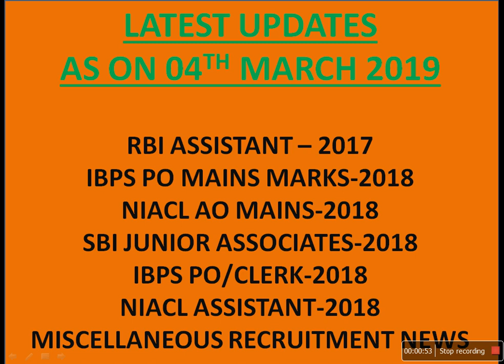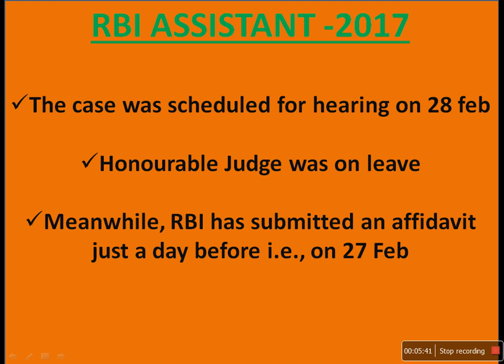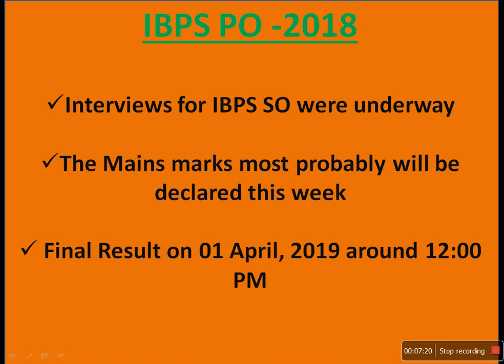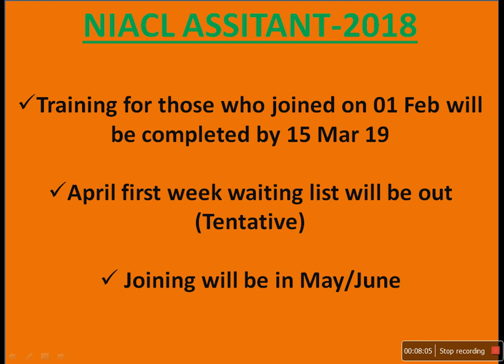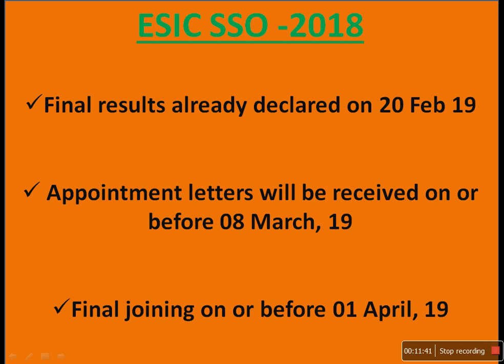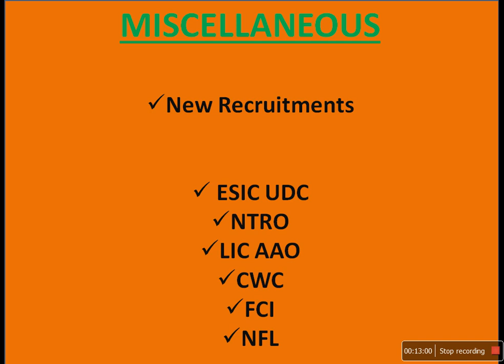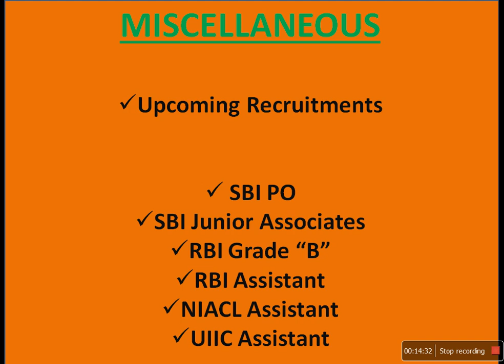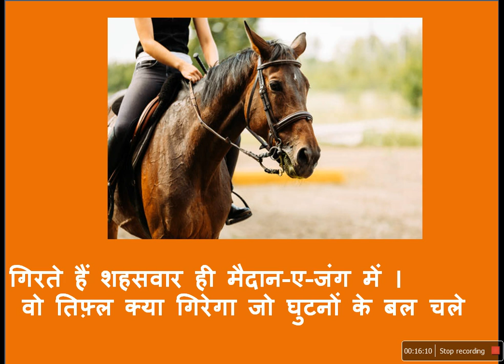RECRUITMENT UPDATE|| AS ON 04 MARCH||2019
Latest update regarding various ongoing and upcoming recruitment.